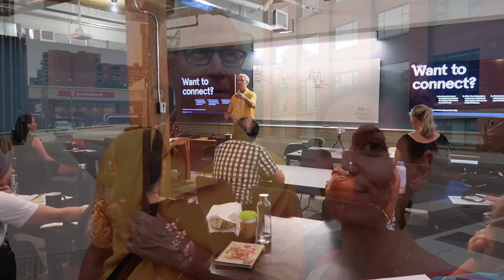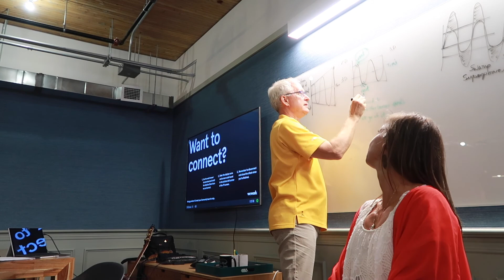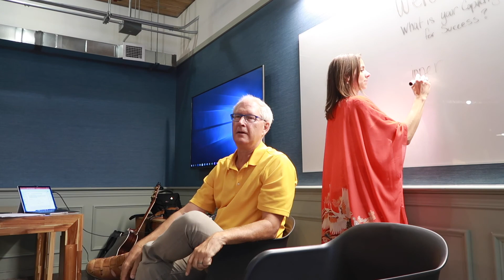S1E4 Flow Responders - New Mechanics of Business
Trust is a must in this new digital reality.

Trust starts with self, trust in yourself, trust in your perception of reality.

This is not how we have been taught to orient to the world. We have been taught to orient to a world “out there”. In point of fact, our world is 100% subjectively unique to us “in here”. To successfully navigate this new complex digital reality, we need to shift our orientation from 100% “out there” to an integrated “inner, other, outer” reality that starts with mastering your “inner” reality first. This new orientation is critical to success, and is fundamental to the mechanics of business in this new reality.

In this episode we explore where to look for your super-powers. They are in the swamp. The swamp of shame …. inside you. Yes, your world begins and ends inside of you. You have 100% of the power that you want and need - inside you - to manifest your highest potential, your biggest dreams, your wildest aspirations.

Stop looking out there for the answers - the answers to the problems you believe you have are all inside of you.

To flow - or fit in, that is the question!

We believe the world of business is in need of an overhaul.

Education, on behalf of business, has killed creativity. Science, on behalf of business, has killed imagination. Finance, on behalf of business, has shut out women. In most aspects of life, force has tried to kill our natural tendency to flow... and our capacity to be creative, imagine and realize a new world that allows people to realize their personal power, and be outrageously themselves.

We invite you to Wake up, to Show up, to Light up your Superpowers!

Join our Facebook Group Community